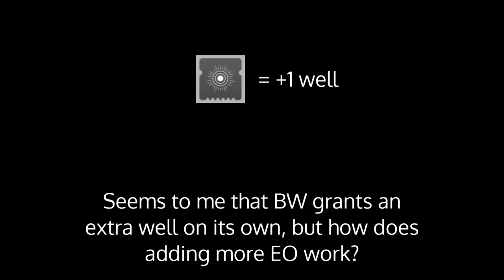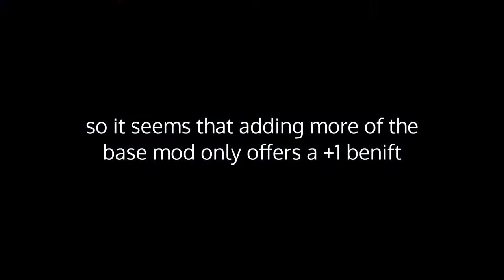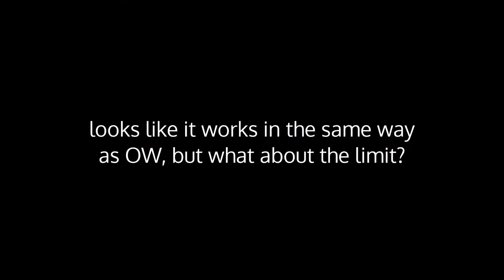Exploring "Bountiful Wells"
0:00 intro
0:19 everything else
2:12 conclusion

simply testing how the mod Bountiful Wells works and putting it to its limit